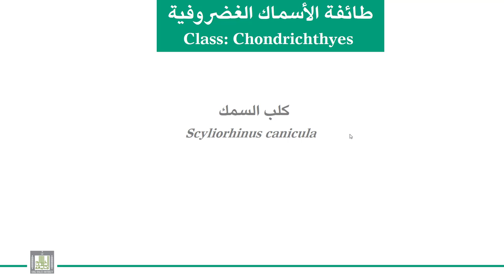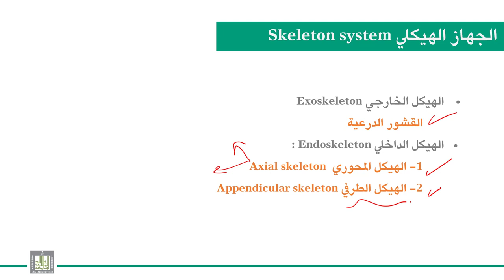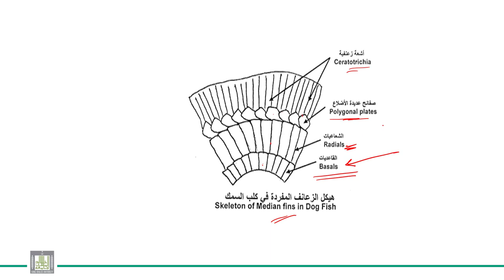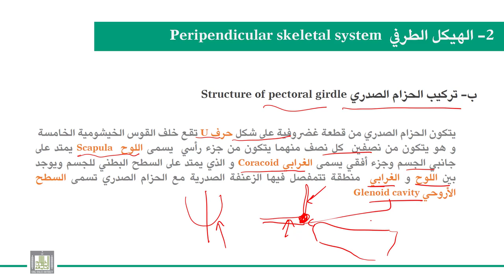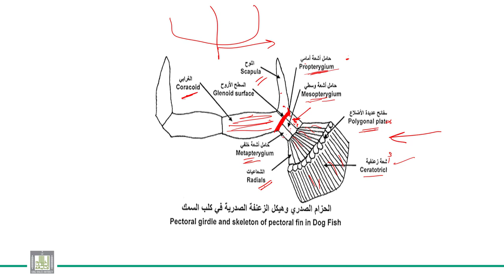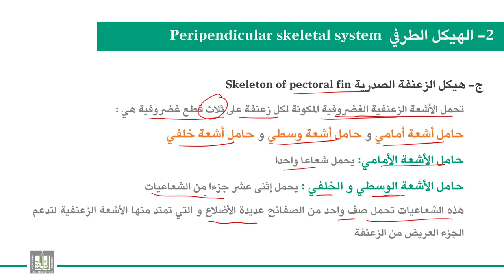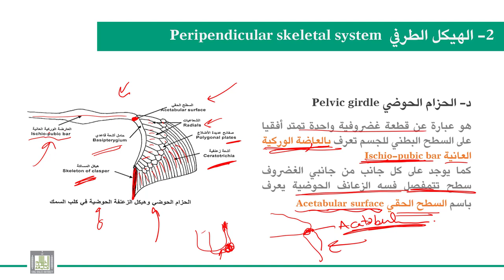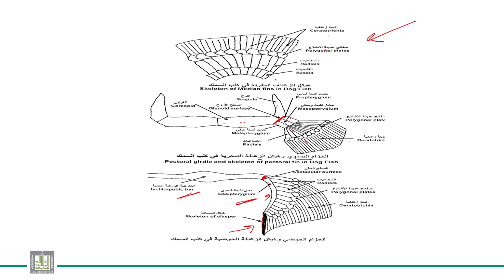الحبليات | الوحدة 7-4 | الأسماك الغضروفية كلب السمك | الجهاز الهيكلي الطرفي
الوحدة 7 : الأسماك الغضروفية - كلب السمك
الدرس 4 : الجهاز الهيكلي الطرفي